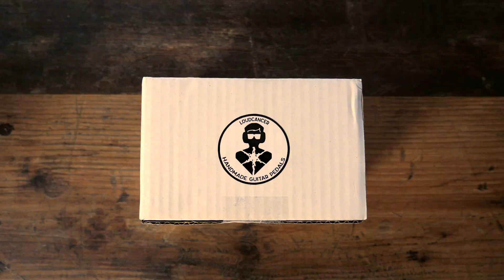DISASTER MASTER! | Recenzja Treble Boostera od LoudCancer Handmade Guitar Pedals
Heja!

W dzisiejszym odcinku testujemy efekt od LoudCancer Handmade Guitar Pedals, a jest nim Treble Booster! Jeżeli brzmienie Dallas Rangemaster nie jest Ci obce, wpadaj posłuchać!

Muzyka:
intro:
Oceill - Malaise (Feat. Plini)